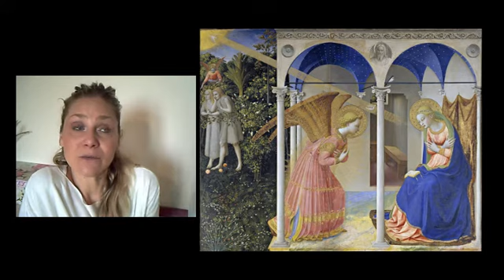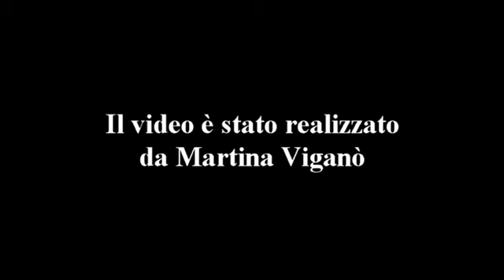Beato Angelico: pittore mistico - prima parte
Giovanni da Fiesole, al secolo Guido di Pietro (Vicchio, 1395 circa – Roma, 18 febbraio 1455), detto il Beato Angelico o Fra' Angelico, fu un pittore italiano.
Fu beatificato da papa Giovanni Paolo II il 3 ottobre 1982, anche se già dopo la sua morte era stato chiamato Beato Angelico sia per l'emozionante religiosità di tutte le sue opere che per le sue personali doti di umanità e umiltà. Fu Giorgio Vasari, ne Le vite ad aggiungere al suo nome l'aggettivo "Angelico", usato in precedenza da fra Domenico da Corella e da Cristoforo Landino.
Frate domenicano, cercò di saldare i nuovi principi rinascimentali, come la costruzione prospettica e l'attenzione alla figura umana, con i vecchi valori medievali, quali la funzione didattica dell'arte e il valore mistico della luce.